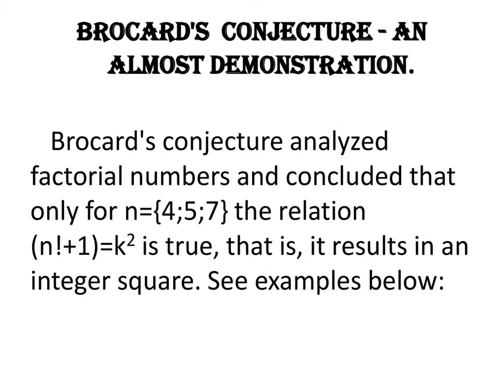Brocard's Conjecture An Almost Demonstration